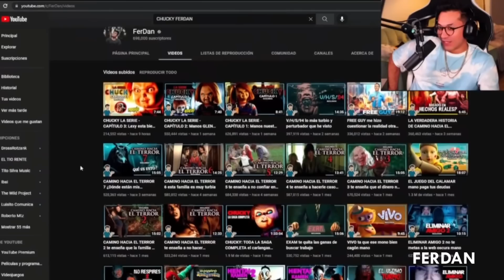CHUCKY LA SERIE - CAPÍTULO 6: Andy por fin regresó mano!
¡Hola manos!

Manos Andy por fin regresó, y es hasta un agente anichukys mano incredibol